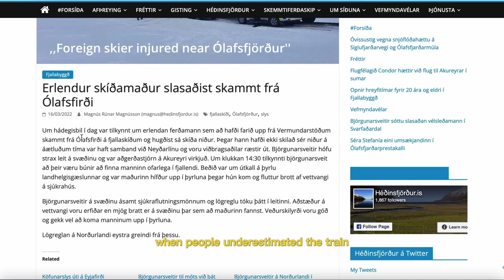The BEST Time To Come Skiing In Iceland? | Lines Of Iceland Ep.1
Ski touring / splitboarding in Iceland. When is the best time to come for your dream ski /snowboard vacation and what can you expect from Icelandic backcountry in different parts of the year? When can you ski powder and when should you come if you want to enjoy some spring snow? All about this and more in this video.

Locations from the video : North Iceland, Troll Peninsula (Tröllaskagi), Húsavík, Dalvík, Siglufjörður, Ólafsfjörður, Fljót, Skíðadalur, Grenivík